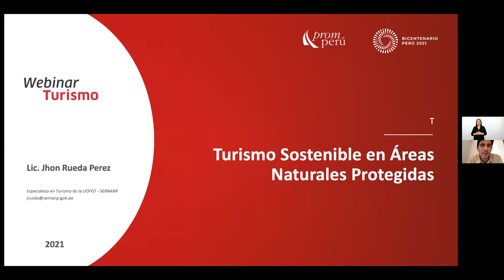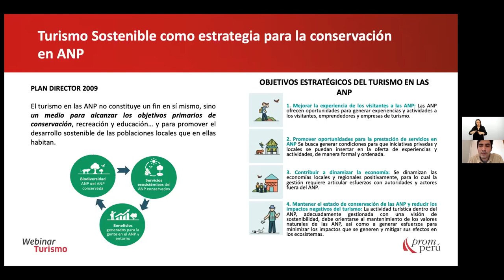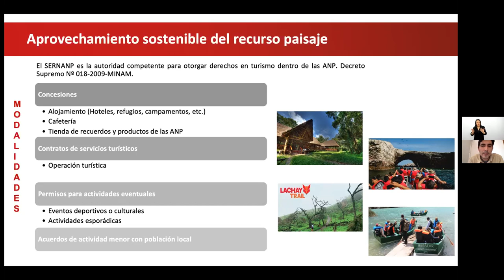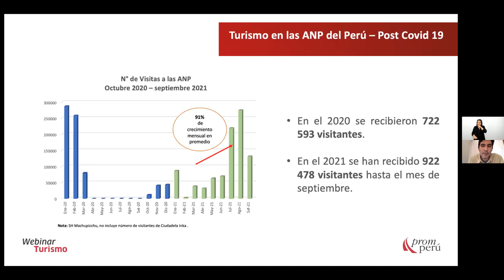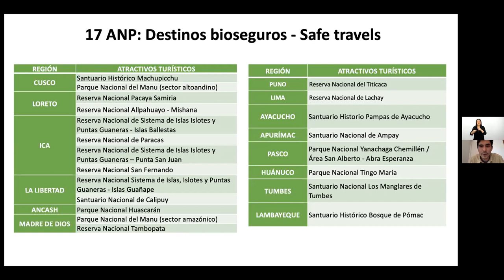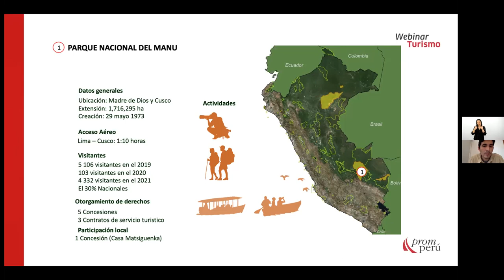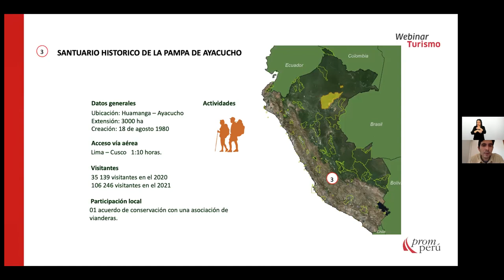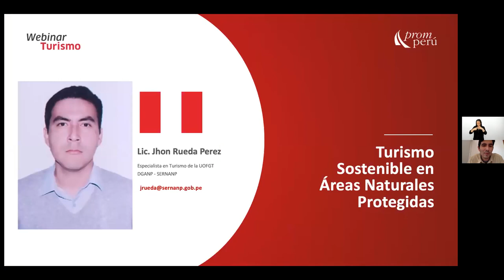Áreas Naturales Protegidas en Ayacucho y Cusco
Estas áreas son protegidas debido a su importancia para la conservación de la diversidad
biológica y demás valores asociados de interés cultural, paisajístico y científico; así como
por su contribución al desarrollo sostenible del país.